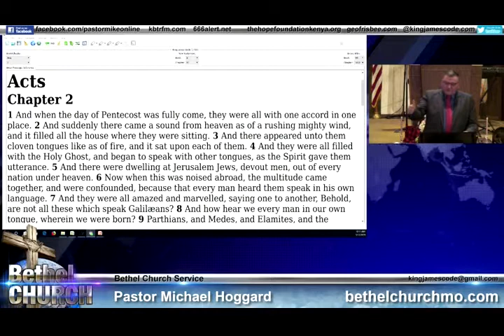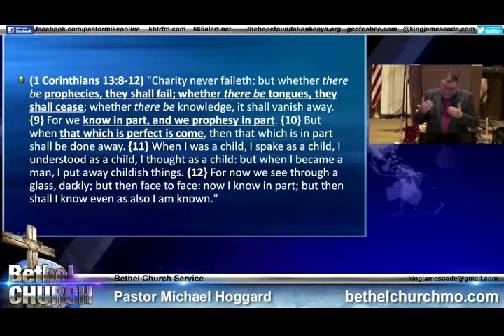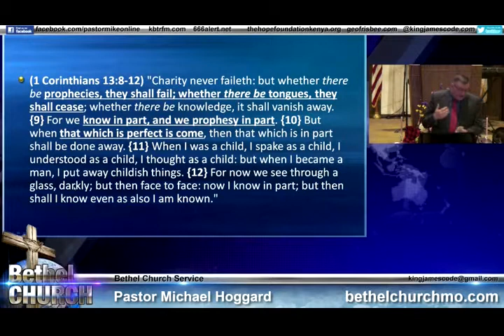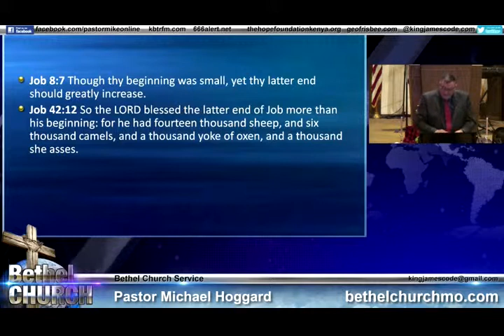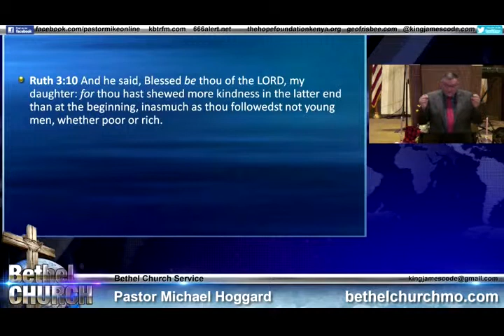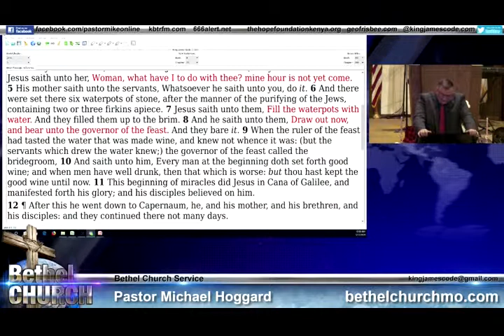That Which Is Perfect - Mike Hoggard